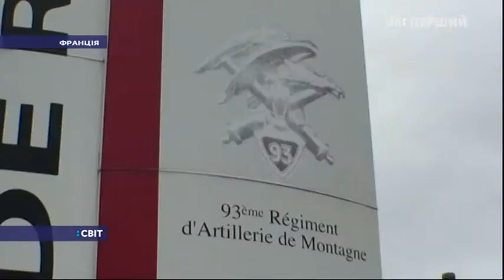У Франції автомобіль вчинив спробу наїзду на групу військових